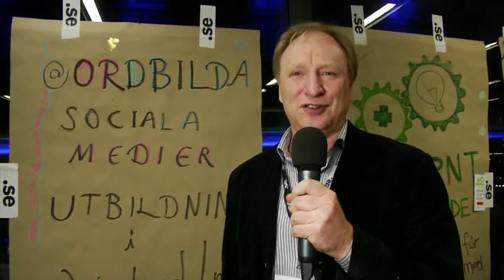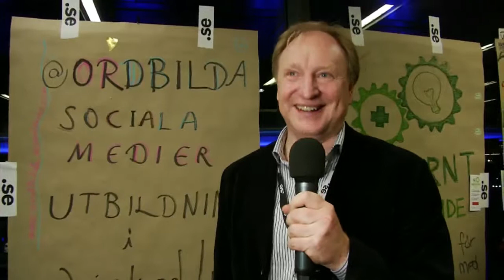IND13 Internet Discovery Day - Ordbilda